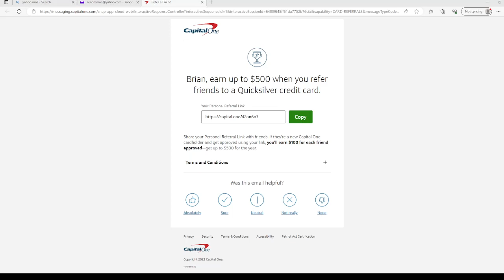Capital one refer a friend program reward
Here is your link to sign up for. Sign up and get approved and spend the $500 in three months to get your cash bonus of $200 and sign up for your own refer a friend program . Sign up 5 friends and get up to $500 and that pays for whatever you bought. Also no annual fee on your card. Click the link and get started today. Check our website for premium teas apparel and home goods